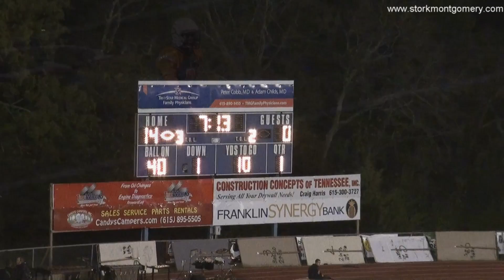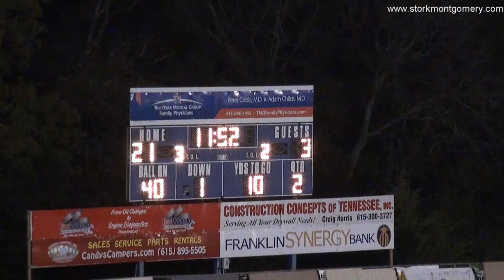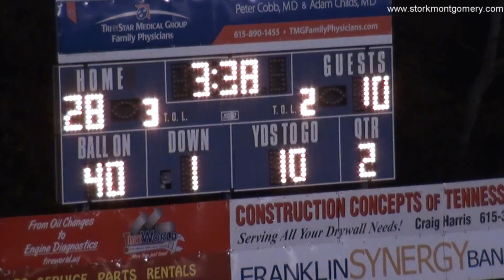Blackman vs Smyrna Highlights Week 8 Game 8 2014